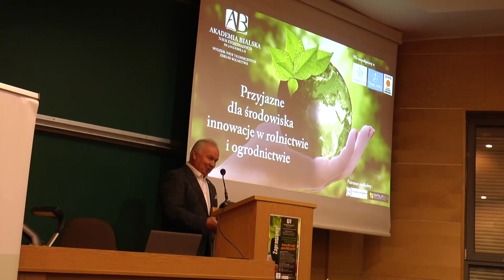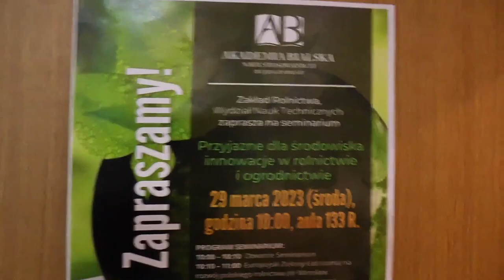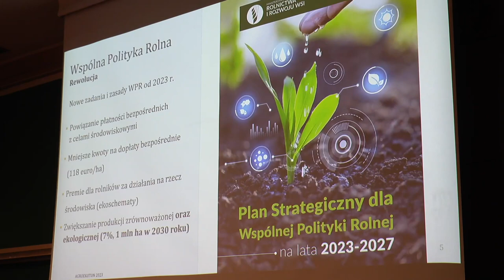Seminarium Akademii Bialskiej - Przyjazne dla środowiska innowacje w rolnictwie i ogrodnictwie 🌻🌱🎋.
Zapraszamy do obejrzenia relacji z Seminarium Naukowego na temat innowacji przyjaznych dla środowiska w rolnictwie i ogrodnictwie, które odbyło się 29 marca 2023 roku na Akademii Bialskiej w Białej Podlaskiej. Podczas wydarzenia uczestnicy mieli okazję wysłuchać wykładów i prezentacji od specjalistów z dziedziny rolnictwa i ochrony środowiska.